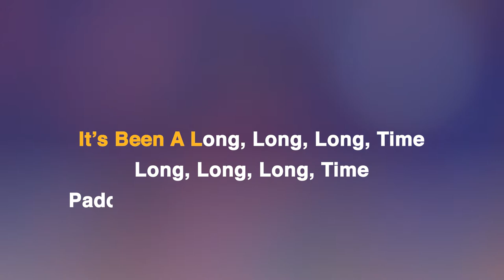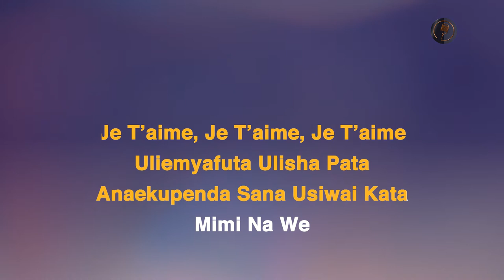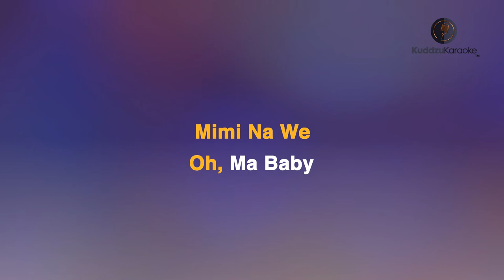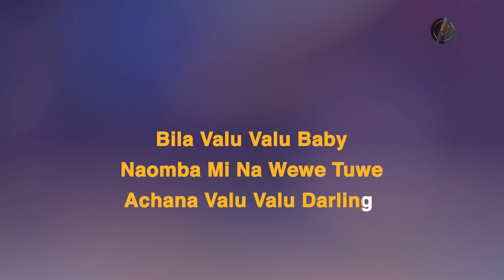Valu Valu - Jose Chameleone (Karaoke Video)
Jose released his first album in 2000 and by 2013, he had released a total of 13 albums. Some of them include Kipepeo, Shida za dunia, Valu valu, Bayuda, Badilisha, Sweet Banana and Champion. Some of his hit songs include "Valu valu", "Jamila", "Shida za dunia", Bayuda, "Tatizo", "Nkwagala nyo", "Kipepeo", "Dorotia" and "Kipepeo". He performed to the largest audience at the Lugogo Cricket Oval Stadium in Kampala.

Bageya, was released in 2000, Mama Mia in 2001, Njo Karibu and The Golden Voice in 2003, Mambo Bado in 2004, Kipepeo in 2005, Shida za Dunia in 2006, Sivyo Ndivyo and Katupakase in 2007, Bayuda in 2009, Vumilia in 2010, Valu Valu in 2012, Badilisha in 2013, Tubonge in 2014, Wale wale in 2015, Sili Mujjawo in 2016, Sweet Banana in 2017, Champion in 2018.